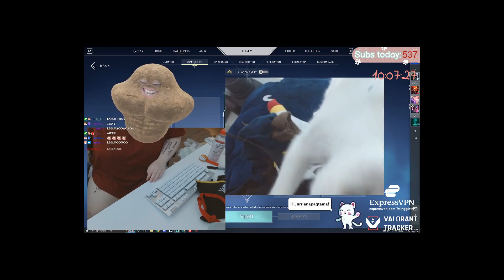Top Valorant Clips Today 69